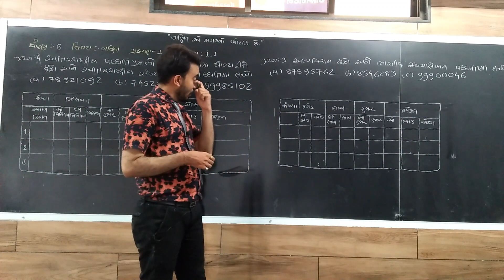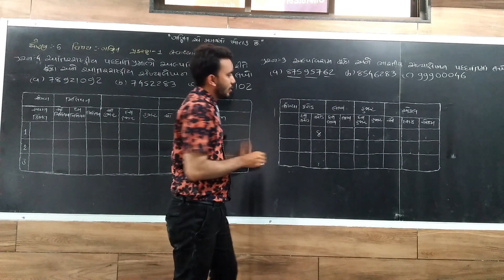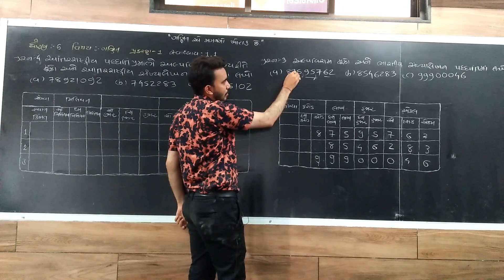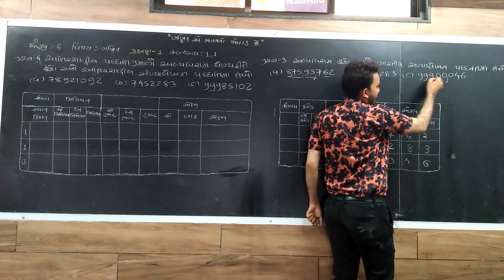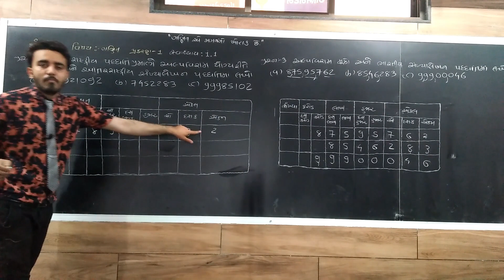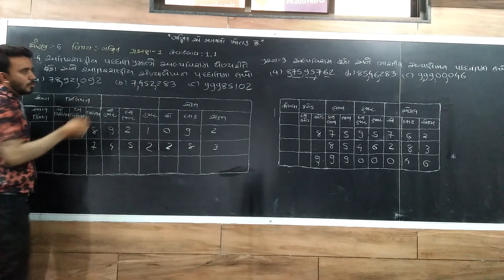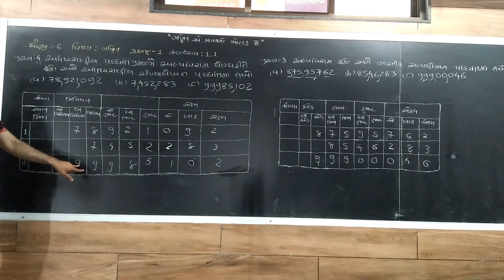std 6 :ch 1 maths (ભાગ 3) સંખ્યા પરિચય//jigneshbodarya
વિદ્યાર્થી મિત્રો.
  તમને આ લેકચર માં std 6maths ch1 sem ncert ex 1.1  ના દાખલા ની
સમજ આપવામાં આવી છે.વિદ્યાર્થી મિત્રો.
  તમને આ લેકચર માં std 6 maths ch1 sem1 ncert ex 1.1  ના દાખલા ની
સમજ આપવામાં આવી છે.
 આગળ ના લેકચર માં તમને સ્વા 1.2 ની સમજ
આપવામાં આવશે.
 જો તમને આ લેકચર ગમ્યો હોય તો મારી ચેનલ ને
લાઈક શેર અને સબ્સ્ક્રાઇબ અવશ્ય કરજો.
આપવામાં આવશે.